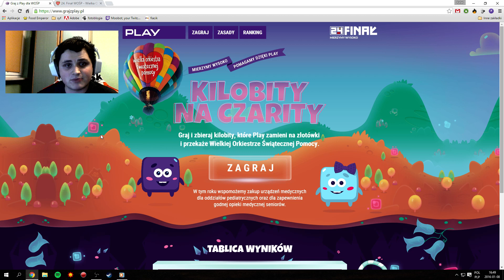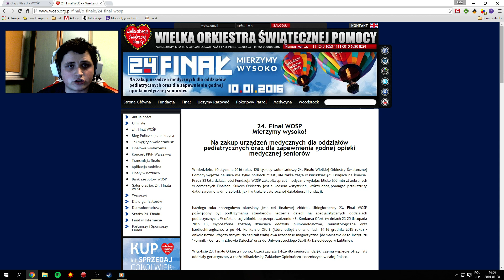Kilobity na Czarity - Wspieram WOŚP!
Nominował mnie:
Nominuję:
oraz każdego z Was!

Śledź mnie!